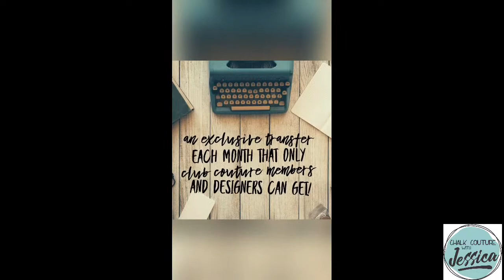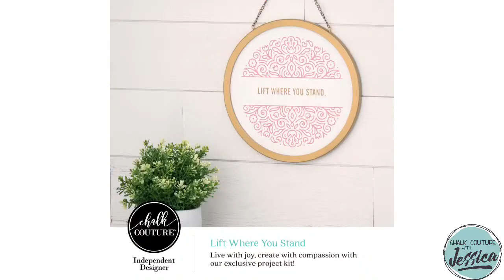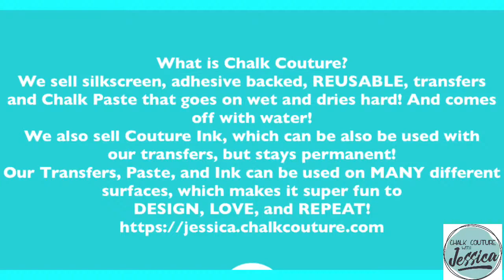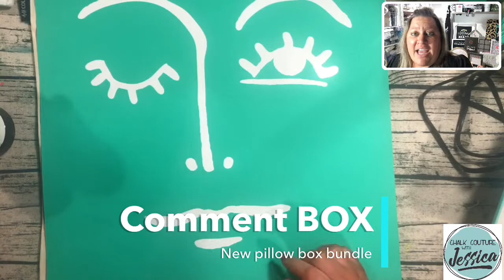Chalk Couture- Pillow Week! Wink on Square Canvas Pillow Cover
Hey Friends!

Today, for Pillow Week, I created with our WINK Transfer on our Square Canvas Pillow Cover.  I used our Black Velvet Couture Ink. I am also using the 17X17 Ink Mat,  Stir Sticks, Color Trays and Mini Squeegees.

Krylon Sealing Spray (to seal your project):

Wood Stain (Dark Walnut):

Crop O Dile (punching holes in Dollar Tree Boards):

We R Memory Keepers Laser Square and Mat:

Tidy Tray for catching Glitter:

Extra Fine Glitter:

Paste Wax:

Chalk Couture Pillow Week WINK on Canvas Pillow Cover